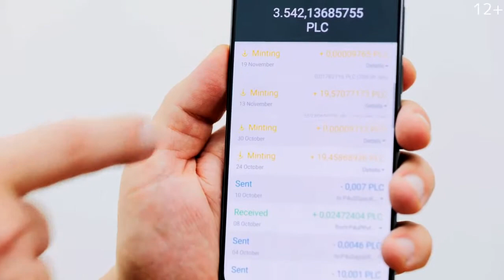🚀🚀Приглашаем на самые масштабные вебинары в истории PLATINCOIN!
Мы объявляем самые масштабные в истории PLATINCOIN вебинары, все участники которых смогут получить подарок за €9975! Вебинары пройдут 8 февраля (на русском и немецком языках) и 10 февраля (на испанском, хинди и английском).

На прошлых вебинарах собралось более 70 000 — это абсолютный рекорд в нашей истории. Наша новая цель — 100 000 человек на КАЖДОМ вебинаре!

А при выполнении условий каждому из участников мы подарим фантастические подарки!

Если соберется 5000 участников, то каждый из них получит подарок за €110;
если 10 000 человек, то за €275;
если 25 000 участников — за €1100;
если 50 000 — за €5500;
а если цель в 100 000 участников будет достигнута — то за €9975!

Расписание вебинаров на других языках:

На немецком языке:
📆 8.02
⏰ 19:30 по Берлину
На испанском языке для партнеров из Латинской Америки:
📆 10.02
⏰ 20:00 (8 PM) Mexico City (11.02, 03:00 Berlin)
На хинди для партнеров из Индии:
📆 10.02
⏰ 19:30 New Delhi (15:00 Berlin)
На английском языке для партнеров из Африки:
📆 10.02
⏰ 19:00 Lagos (19:00 Berlin)